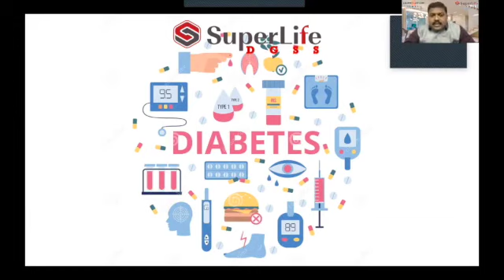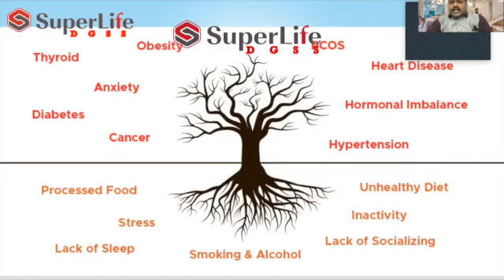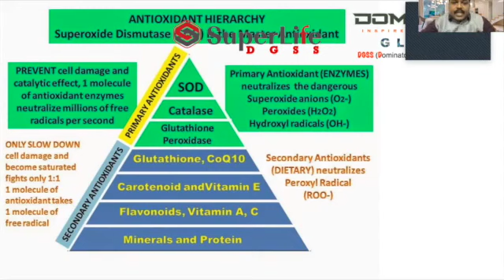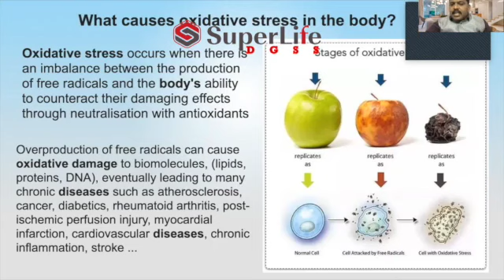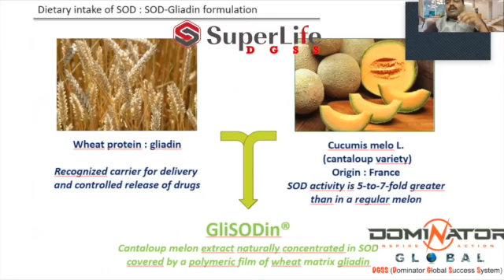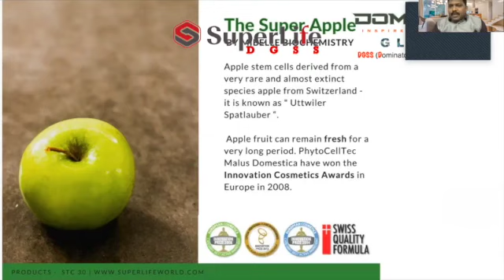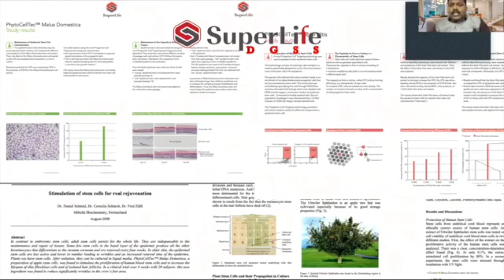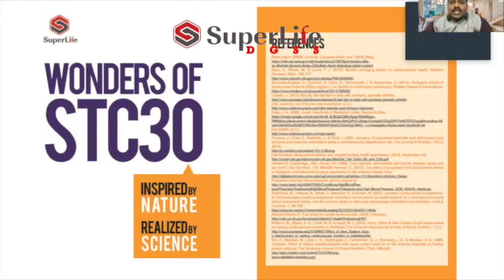DIABETES VS STC30-TAMIL-DR JAYARAJ - AROCKYA SANTHAI-Visit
WHAT IS SUPERLIFE STC30 & HOW DOES IT WORK ?

It is a plant based stem cell product produced by Mibelle Group in Switzerland and being marketed & distributed by SuperLife World Company, in Malaysia.

SuperLife STC30 is made up of:
#1. Swiss Apple (Uttwiler spatlauber) )
#2. Grapes (vitis vinifera)
#3. Glisodin (cantaloupe extract)
#4. Glusodin (gliadin
#5. Blackcurrant juice powder
#6. Bilberry extract

HOW DOES SUPERLIFE STC30 WORK??
The Stem Cells in your body are unspecialized cells with the ability to transform into any one of the 220 plus cells of the human body. It has the capacity to rebuild any blood cells, tissues or organs in the body to its normal function.

There is a very high demand for SuperLife STC30 because of its dynamic way of metabolism and operations in the body, unlike other alternative health solutions.

The science behind the working of STC30 is that as a StemCell Activator, it can take any form of the 220 plus cells in the body, blood vessels, tissues, organs in your body and rebuild them to its normal functions.

#1. IT DETOXIFIES THE BODY:
The first assignment of STC30 in your body is Detoxification which includes but no limited to flushing out accumulated bad blood, water and other soluble and insoluble toxins from the body. That is why we advise to drink plenty of water while using STC30, at least 2 Liters of water.

#2. IT REJUVENATES THE BODY:
It gives you a new lease of life, a new strength, a new vigor. Your Youthfulness is restored. You become energetic again. There are so many complementary reports from all our clients worldwide looking younger than they were before and with a sudden boost of strength/energy, vigor & agility.

#3. REGENERATES & REPAIRS DAMAGED CELLS, TISSUE OR ORGANS OF THE BODY:
By activating the Stem Cells in your body, these Stem Cells receive signals from the brain and goes to repair every damaged Blood Cells/Vessels, Tissues or Organs of the body wherever such is found. The Healing & Recovery process is Gradual, Comprehensive, Holistic and very effective.

TESTIMONIES & RESULTS OF STC30

#1. Stage 3 & 4 Breast Cancer, Uterine Cancer, and Blood Cancer treated with SuperLife STC30

#2. Prostrate Enlargement & Prostrate Cancer treated after using STC30

#3. Diabetes (Type 1&2) with sore wounds on the leg, treated with SuperLife STC30

#4. (1) Ovarian Cyst and (2) Stomach Ulcer treated with SuperLife STC30

#5. with up to 2yrs, 5yrs and 10yrs Stroke treated with STC30.

#6. Kidney & Liver Problems treated with STC30

#7. Different Fibroid cases (including multiple Fibroid) treated with STC30

#8. Clients with a combination of Diabetes and Hypertension treated with STC30

#9. (1) Sickle Cell Anaemia, (2) Hydrocephalus, (3) Cerebral Palsy treated with STC30

#10. (1) Cataract and (2) Glaucoma treated with STC30

#11. Different cases or Arthritis, Rheumatism, Goitre, etc treated with STC30

#12. People having different Eye problems from childhood treated with STC30

And many others too numerous to mention...